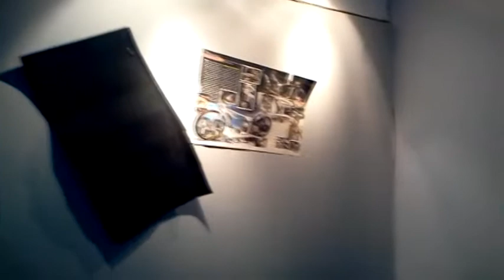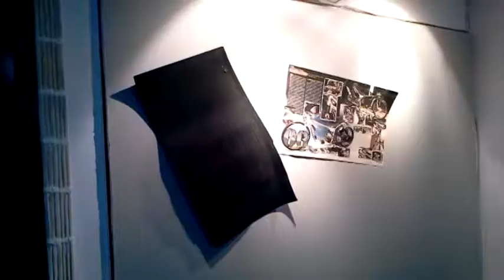Studio Build remix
Mr' Toad Presents: Studio Build 1.2